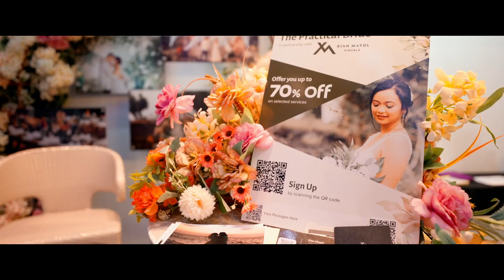The Brides at Triton Wedding Expo 2024 Timeless Ties Fashion Show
Immerse yourself in the elegance and sophistication of a timeless theme wedding fashion show. Witness the exquisite creations of Cebu's finest designers, including BEZZA Wear by Cláudia Yeung, the Timeless Bridals of Dexter Alazas, Protacio Empaces, Jun Escario, Oj Hofer, Wendell Quisido, Philip Rodriguez, Philipp Tampus, and Marichu Tan, at the Triton Grand Ballroom.